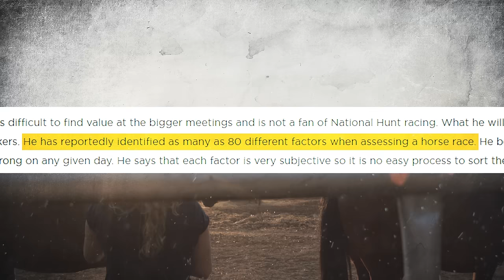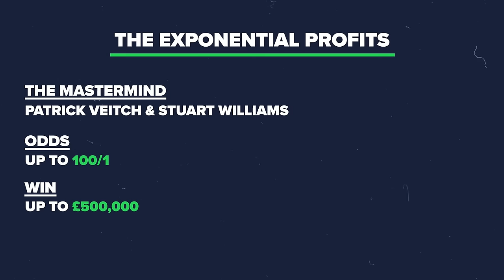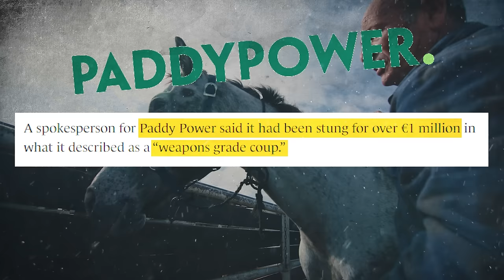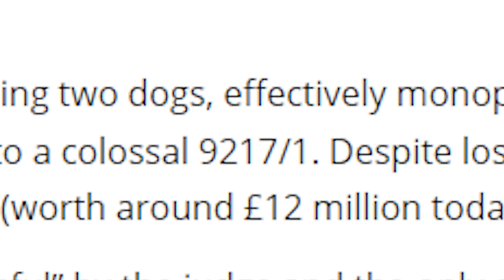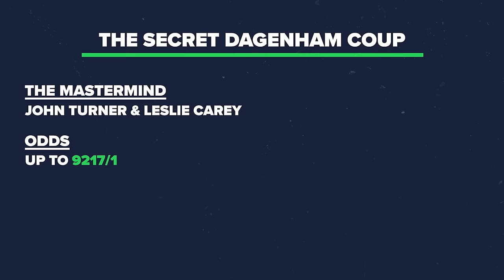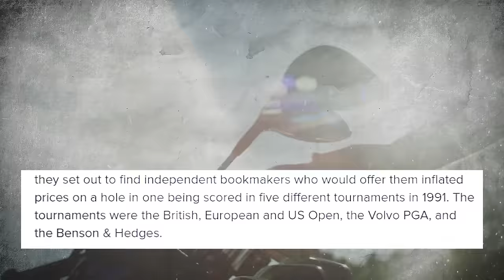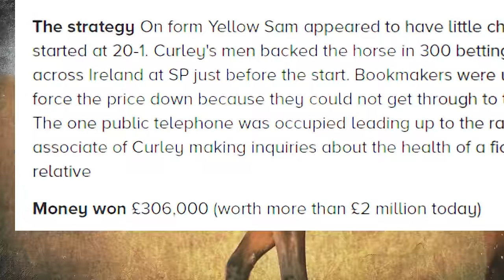7 Secret Gambles That Bankrupt Bookies – Gambling Stories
These are 7 of the biggest gambles that made a lot of money from the bookies, masterminded by the biggest professional gamblers in recent history.

Related books:

Enemy Number One
The Sure Thing